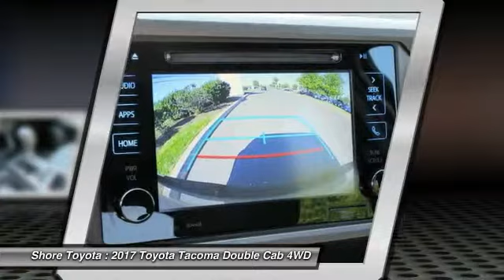2017 Toyota Tacoma Mays Landing NJ 47605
2017 Toyota Tacoma TRD Off Road

Shore Toyota
4236 Black Horse Pike

Looking for the right double cab? Today could be your lucky day. this 2017 Toyota Tacoma could be yours.